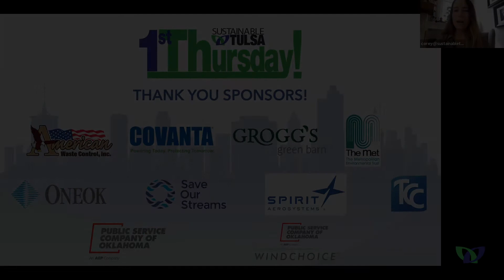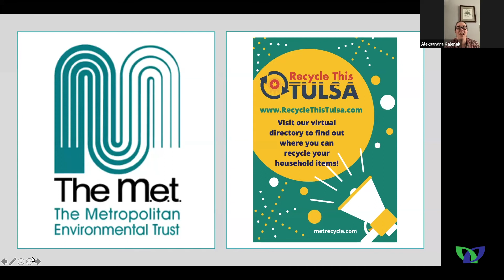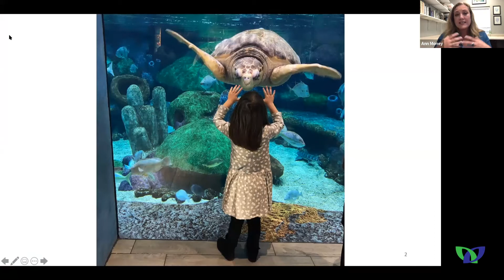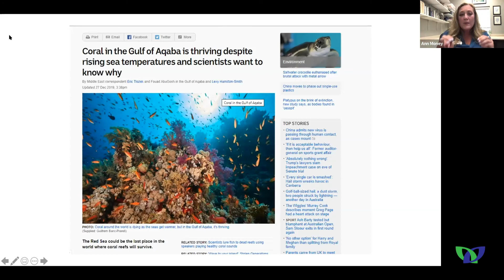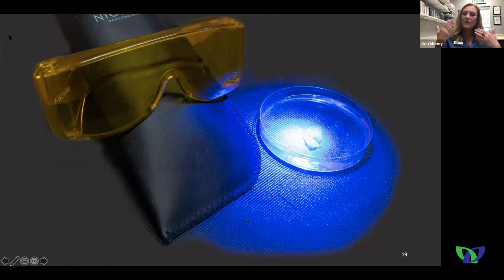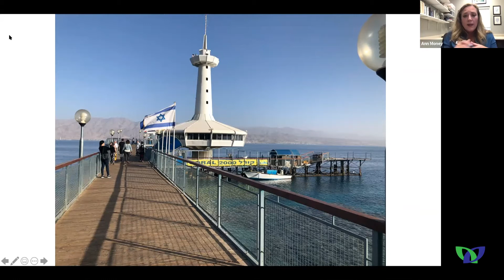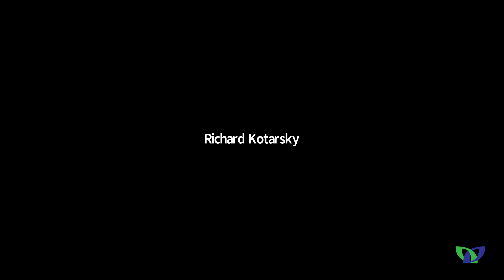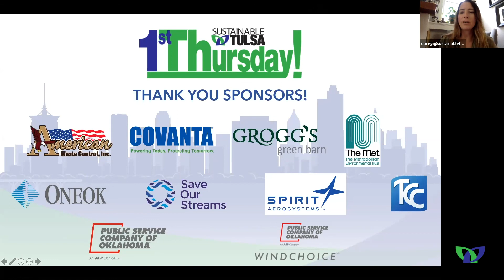Sept 2020 1st Thursday || The Oklahoma Aquarium in Israel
The state of our coral reefs is one of the most ecologically important issues of the day. In this 1st Thursday talk, Dr. Ann Money explores the functionality of coral bio-fluorescence and how it can be utilized to restore our vitally important failing reefs, as well as her recent trip taken with biologist Amy Alexopoulos to the Gottesman Family Israel Aquarium. While there, they consulted with biologists at the Israel Aquarium, strengthened the connection with their sister aquarium, and discussed potential collaborative coral research.